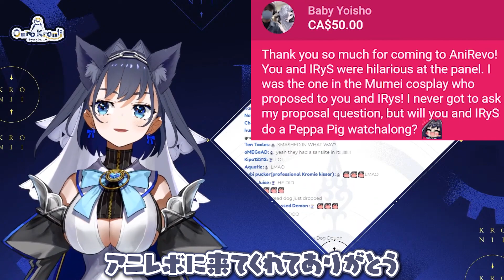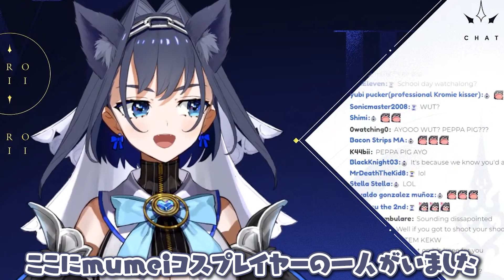イベントでムメイのコスプレイヤー(男性)にプロポーズされるクロニーｗｗｗ【ホロライブ/オーロ・クロニー】